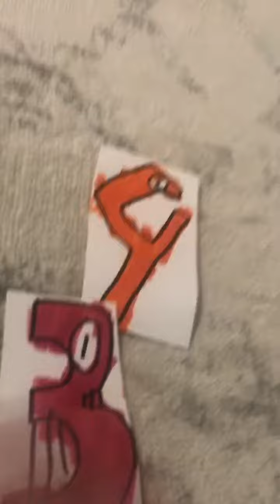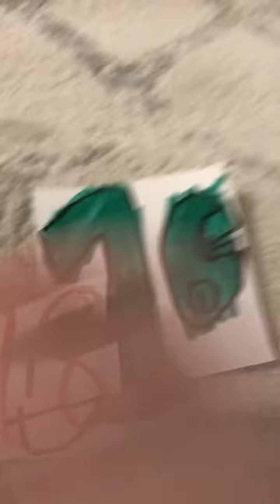Number lore 1-20